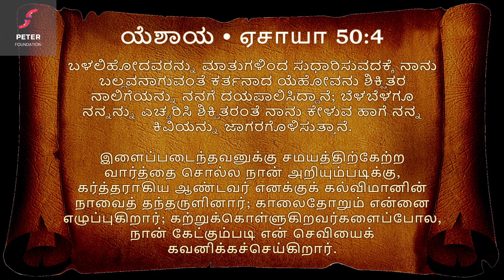Daily Manna 09/10/2023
Speaker: Pastor. David Anand